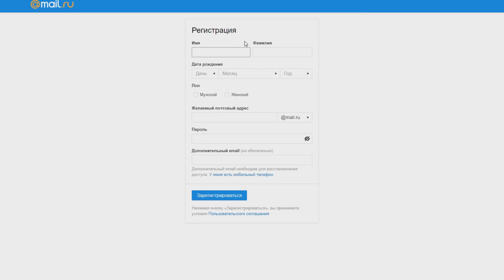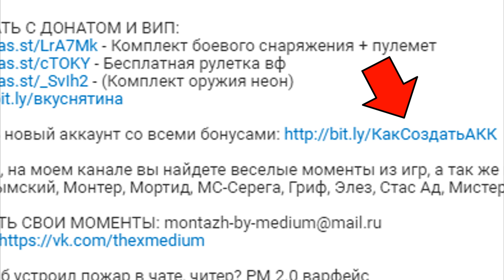Дуэль 1х1 против лосскилл на 1000 рублей в Warface / варфейс